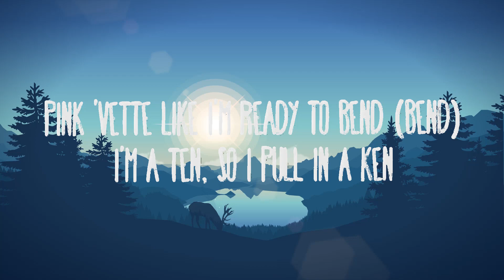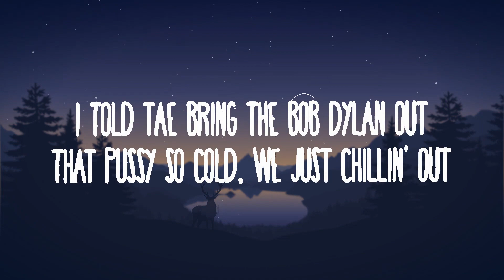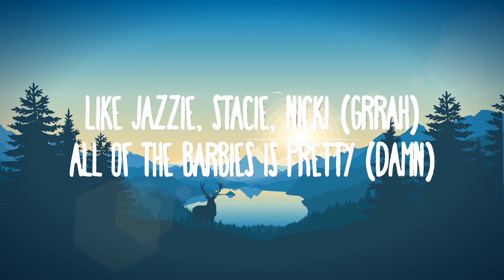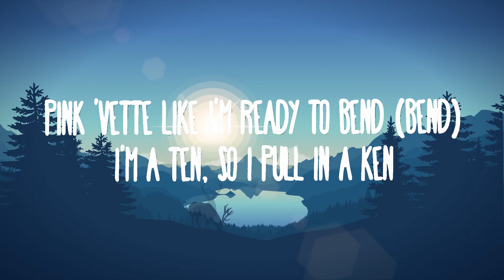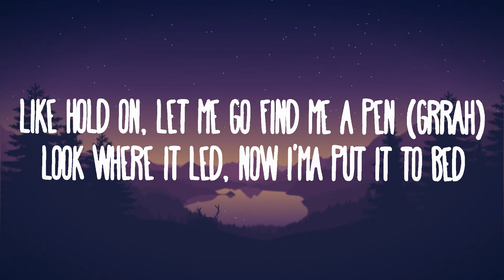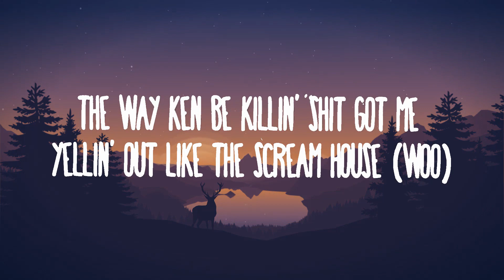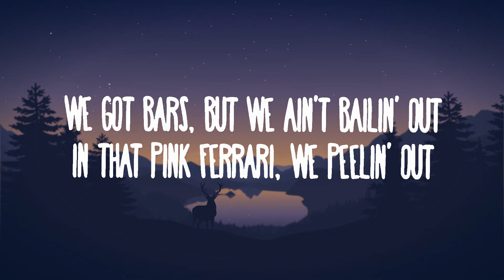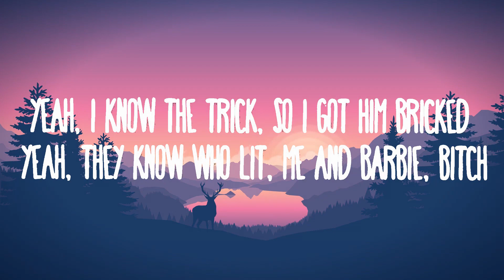Nicki Minaj & Ice Spice – Barbie World | 15min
Nicki Minaj & Ice Spice – Barbie World
» Descargar:

(Lyrics):
[Intro: Lene Nystrøm & Ice Spice]
I'm always yours, ooh woah (Stop playin' with 'em, RIOT)

Rad, but he spank me when I get bad
I'm in LA, Rodeo Drive
It's Barbie, bitch, if you still in doubt (Oh)

All the fake Barbies just wanna pretend (Hey)